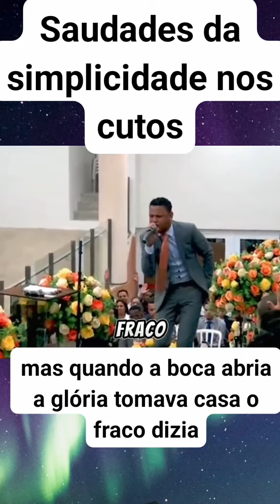SAUDADES DA SIMPLICIDADE DOS CULTOS!!!!